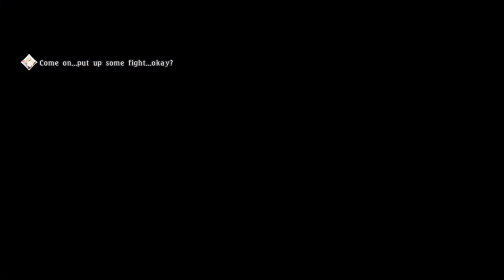Tales of Berseria PS5 Intense Mode Playthrough Part 144 Armatus Take Over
Skip Intro: 0:24
More Zestiria connections with the armatus.